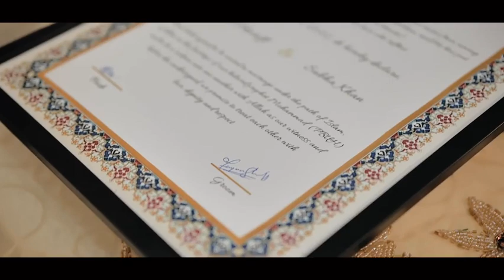Slots Joy - Machine Fun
Love to play Rummy?
Play and enjoy with your friends and family!